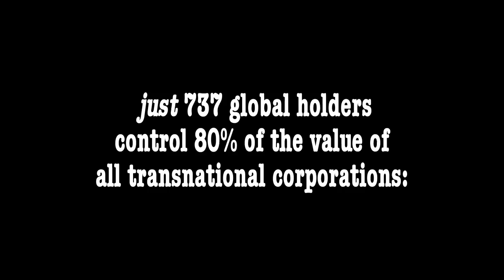Mario Draghi Expresses His Concern...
This is Mario Draghi, the 'Italian' head of the European Central Bank, one of the three organizations (the Troika) which controls the monetary policy of 17-countries within the European Union with anti-democratic and neoliberal policies; the ECB have handed out  billions of Euros since November 2011 in order to save European Private Banks. The EC, IMF and ECB  insist that the ordinary working people of Europe pay for the reckless losses gambling of these Banks through harsh socially and economically destructive "austerity measures".

(The Troika) -- the European Commission (EC), the International Monetary Fund (IMF), and the European Central Bank (ECB).

ECB Press Conference - 7 March 2013
Frankfurt am Main, Mar 7, 2013

The Free Dictionary:
power politics
n. (used with a sing. or pl. verb)
International diplomacy in which each nation uses or threatens to use military or economic power to further its own interests -- "The Cold War undermined the Wilsonian dream of a world beyond power politics" (Arthur M. Schlesinger, Jr.)

The rise of global neoliberalism. "The free market" is being rammed down everyone's throat as both a natural and inevitable product of human nature.

Related:
Global Europe, Apr 26, 2007

EU Urges Firms to Face up to China Competition"
by Le Tian, China Daily, Oct 26, 2006

EIRMA-Facing The Innovation Challenge
(European Industrial Research Management Association)
Commission Communications

EU Issues Policy Paper on Ties with China -- Strasbourg, Oct 24, 2006

Capital is power: An Extremely Useful Simplification
by Jim O'Reilly, Jan 31, 2013

Superclass: The Global Power Elite and the World They Are Making
by David J. Rothkopf, Mar 3, 2009

No Local — Why Small-Scale Alternatives Won't Change The World
by Greg Sharzer, Apr 27, 2012

Why Small-Scale Alternatives Won't Change The World
by Michel Bauwens, Jan 29, 2013

Google The Web:
Maastricht Treaty
Treaty of Lisbon